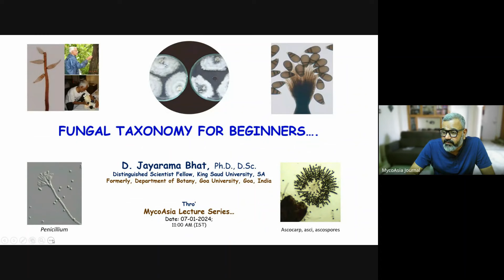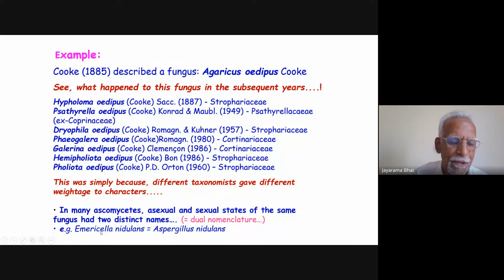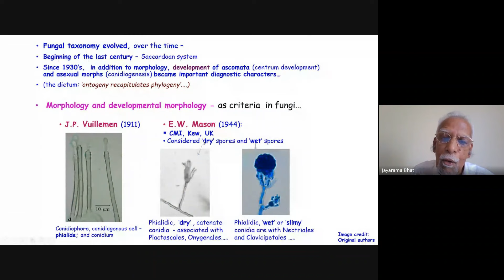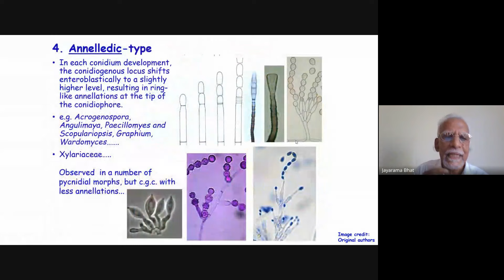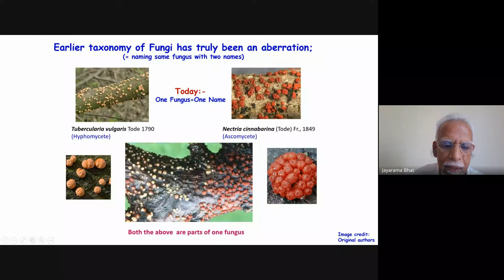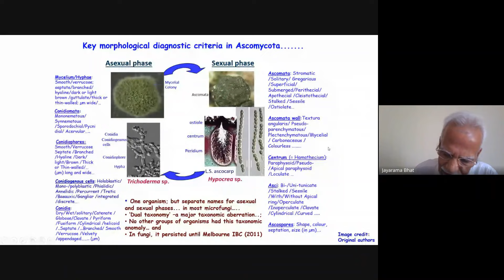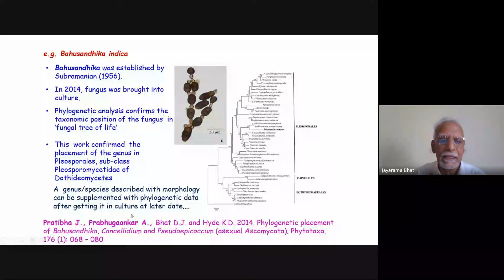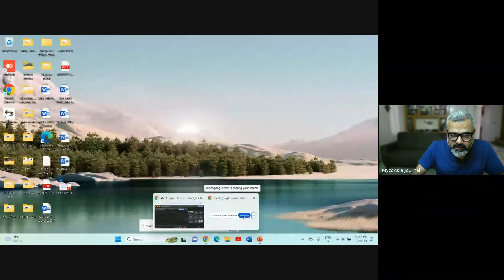Fungal Taxonomy for Beginners I Prof. Darbhe Jayarama Bhat I MycoAsia MasterClass I 07.01.2024